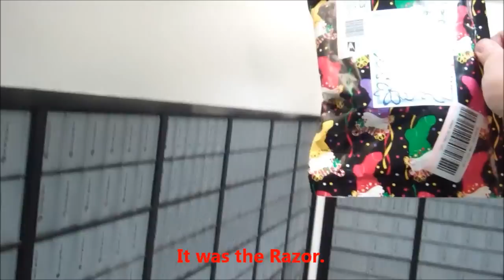Too Much Crap: A Giant's Life 73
George the giant, goes through his house and gets rid of random stuff.